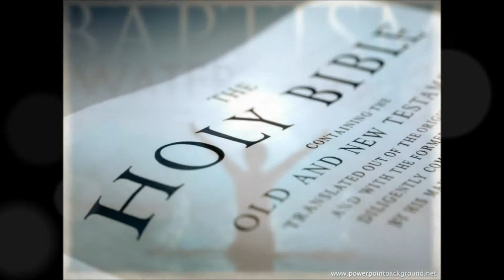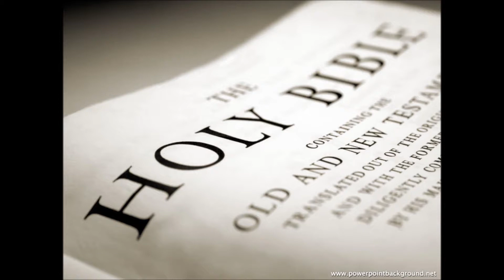Why go to church?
Issues, Etc. - Talk Radio for the Thinking Christian.
Classic Episode
Todd Wilken interviews Rev. Dr. Norman Nagel about "Why go to Church"
Dr. Nagel is an incredibly articulate man with a gift for sharing the gift of the Gospel.